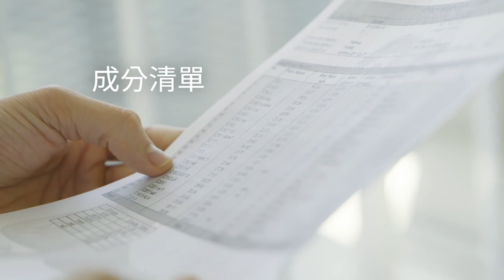思慮清 | 銅獎 Monde Selection 2021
在2021年世界品質評鑑大賞中，蕥鍅 公司的產品 思慮清 (Clear-minds) 被授予了權威的 銅獎。

在慶祝已獲得 60 年评鑑經驗的同時，Monde Selection 已成為基於感官和科學參數評測消費品品質的領導者。產品评鑑過程由在該領域具有豐富經驗的營養師、健康顧問、化學家、工程師和大學教師組成的評審專家委員會進行。Monde Selection 營養膳食和健康類產品評審的任務是驗證產品的營養成分的含量與產品對外宣稱的商業聲明之間的對應關係。所有的商業聲明都必須適當，並有科學依據可證實。Monde Selection 在執行品質控制時還將參照歐洲和美國的官方規範。本研究機構與經過認證實驗室如 ECCA 和 Brucefo 等進行密切合作，對產品進行特定的分析。雖然現階段全球仍然處於特殊狀況下，但仍有來自 90 個國家 / 地區的 1000 多家公司在今年的「世界品質评鑑大賞」中提交了超過 3,100 種產品申請進行评鑑。